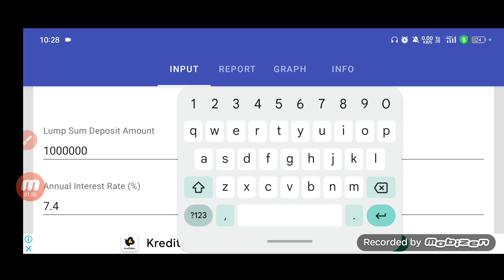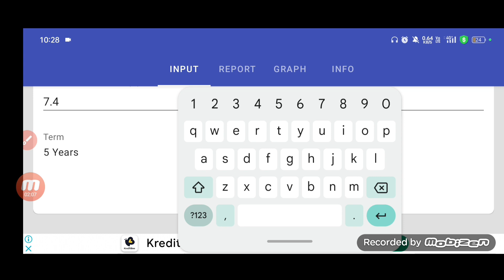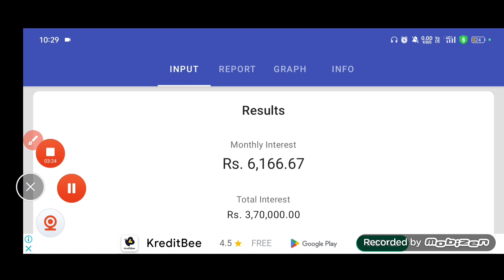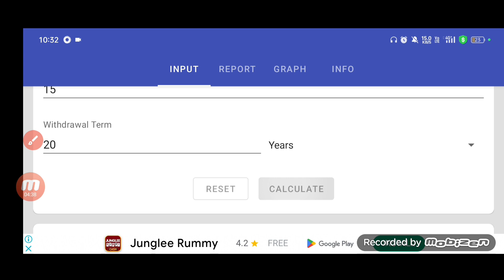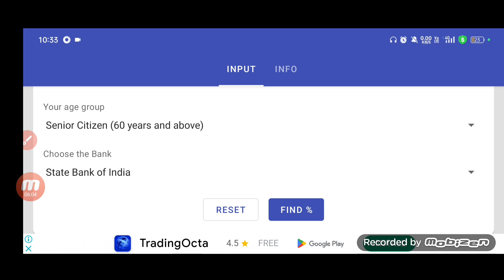Senior Citizens All schemes 2023 | Senior citizens saving scheme | Swp funds for senior Citizens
Hare Krishna
Senior Citizens All schemes 2023
Senior citizens saving scheme
Swp funds for senior Citizens
Senior Citizens FD Interest Rates 2023
senior citizen saving scheme in post office
finance wala